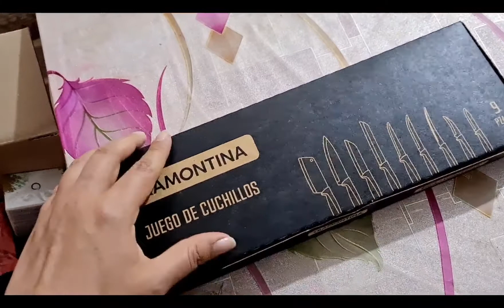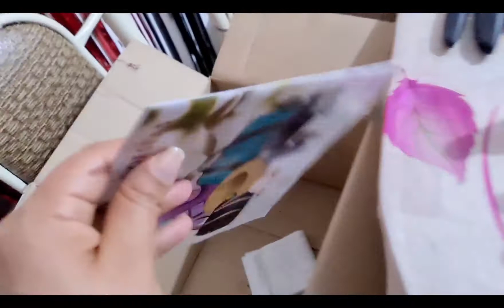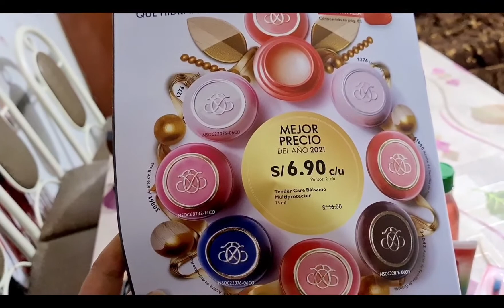Unboxing Haul campaña 15-2021 Premio 🤩 Oriflame Perú 🇵🇪